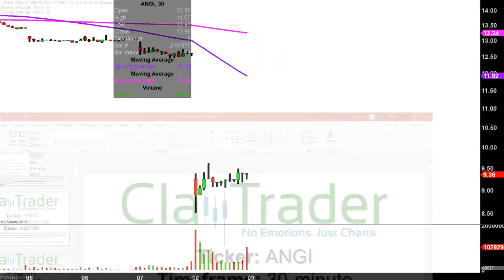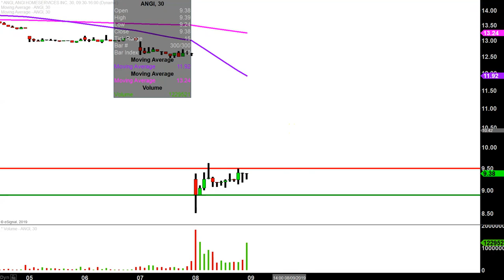ANGI Homeservices Inc. - ANGI Stock Chart Technical Analysis for 08-08-2019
Learn how to read stock charts and identify technical patterns as ClayTrader does a quick stock chart review on ANGI Homeservices Inc. (ANGI).